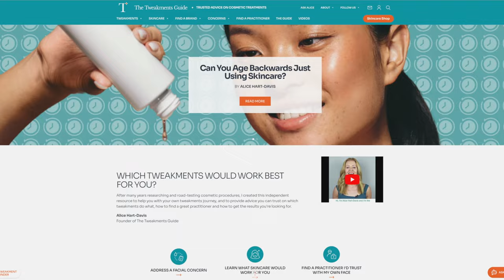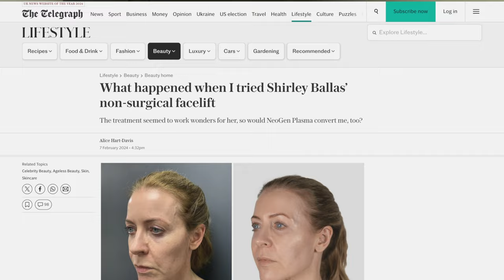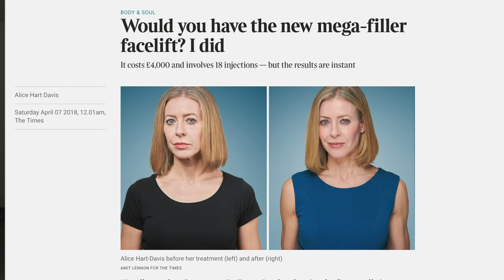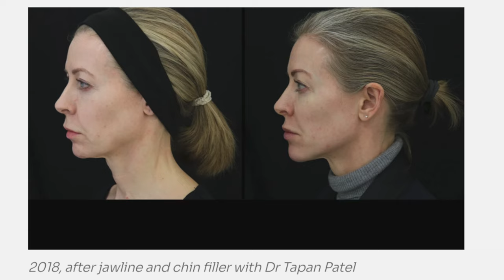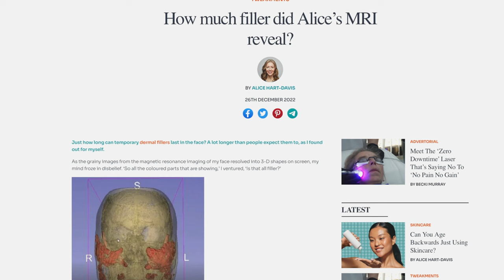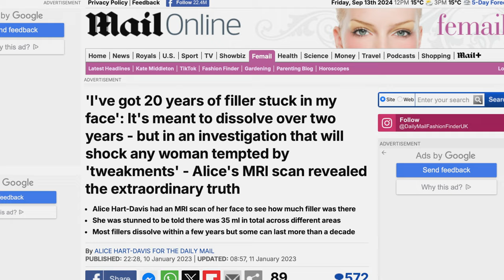Journalist tries every cosmetic treatment so what works BEST?!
From injectables of every description, to energy-based skin tightening procedures, laser rejuvenation and much more, beauty journalist Alice Hart Davis has tried just about every cosmetic treatment going.
She helps consumers make informed choices through@thetweakmentsguide and today she reveals her most and least favorite tweakments, what went horribly wrong, and the very expensive home device that she definitely doesn’t rate highly.

CHAPTERS
00:00 Introducing Alice
02:43 Botox hysteria
05:08 Which tweakment worked best?
09:37 Choosing the right professional
11:05 Biostimulator injections
16:55 Before and afters
21:35 THAT MRI scan!
25:20 Treatments gone wrong
29:16 Annual maintenance
31:12 Botox timing
36:04 Energy treatments
39:03 Fat loss risks
42:51 Home devices